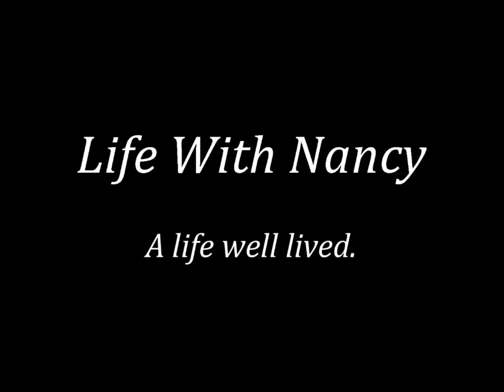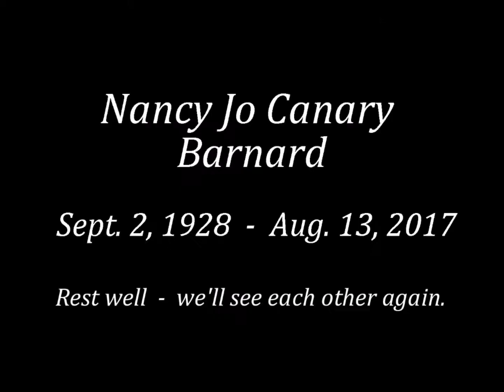Life With Nancy - A life well lived.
A photo eulogy for everybody's sweetheart - Nancy Jo Barnard. Rest well, we'll see each other again.